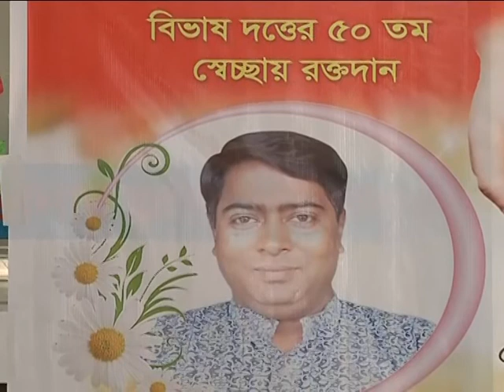স্বেচ্ছায় সর্বোচ্চো রক্তদাতা দুইজনকে সংবর্ধনা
ফরিদপুরে স্বেচ্ছায় সর্বোচ্চ রক্তদাতা দুই জনকে সংবর্ধনা